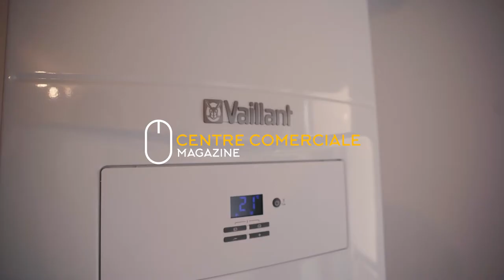Living Point - Matei Basarab Residence (nowon)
Living Point este expresia unui vis adus la realitate de echipa de arhitecți și dezvoltatori care au demarat proiectul.

Construit în imediata apropiere a centrului Bucureștiului, pe strada Matei Basarab, este o colecție exclusivă de 32 de apartamente într-unul dintre cele mai moderne imobile rezidențiale din centru Bucureștiului.

Proiectul include garsoniere si apartamente de 2,3 si 4 camere potrivite pentru investitii de mai multe tipuri.

Educație

Universitatea Hyperion
Grădinița Bambi Step by Step
Acvatic Bebe Club (înnot copii)
Grădinița Academia Fantastică
Școala Gimnazială ”Cezar Bolliac”

Viață socială

La Mama Restaurant
Picadilly Restaurant
Gallo Nerro Restaurant
Loka Lounge
Trattoria Fresca
Chef Burger
Duman Oriental Cuisine

Transport

Metrou Piața Muncii
Autobuz 133
Troleu 70; 79
Tramvai 40; 56

Cumpărături

Mega Image
Cartrefour Market

Sănătate

Centrul Medical Matei Basarab/Veridia
Clinica Sanador Decebal
Cabinet Veterinar Luana

Cinema/Teatru

Cinema Europa
Teatrul Evreiesc de Stat.